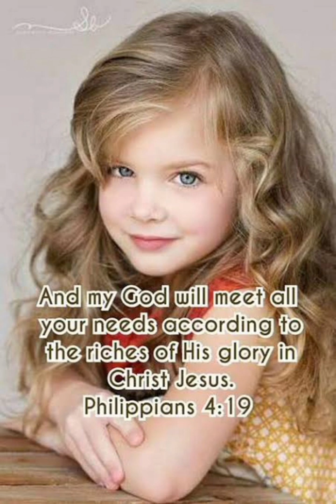Daily Devotion By bro U Vijay Kumar garu 11/07/2023